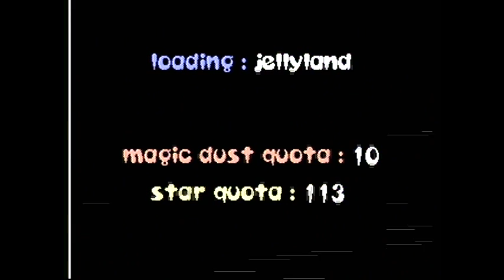Mayhem in Monsterland for the Commodore 64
Mayhem in Monsterland - released in 1993.  Played on real hardware (an NTSC Commodore 64) by Dan Kovacs